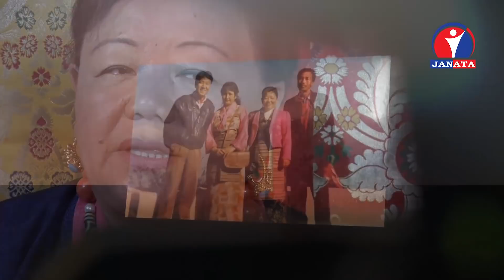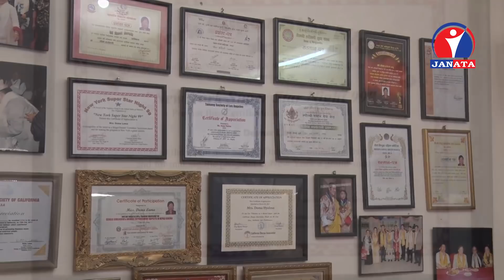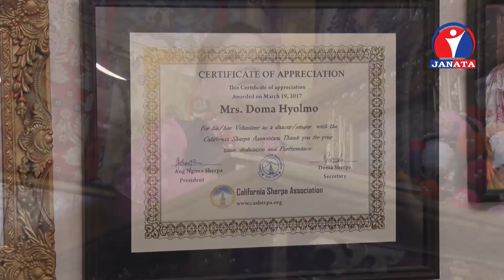Zoom In - Doma Hyolmo : अर्ग्यानिक स्टार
Presenter / Producer - Bina Shrestha